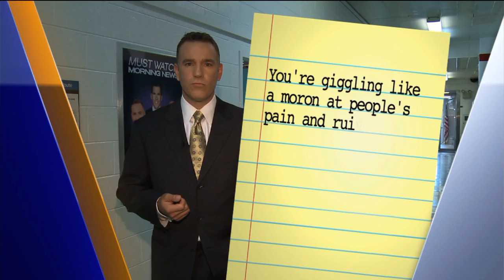New WGN Morning News ‘promo:’ Nobody f#@king likes you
Anchor Larry Potash has developed the latest WGN Morning News “promo.” The tagline says it all: “The highest rated morning show that nobody f#@king likes.”